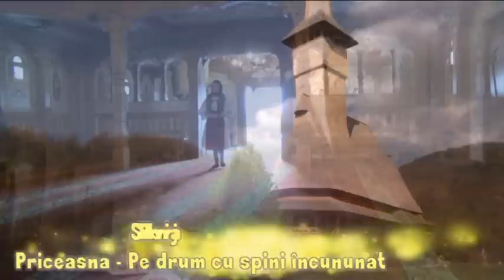Silvia Horj Pe drum cu spini incununat